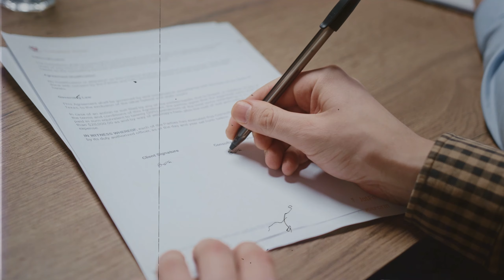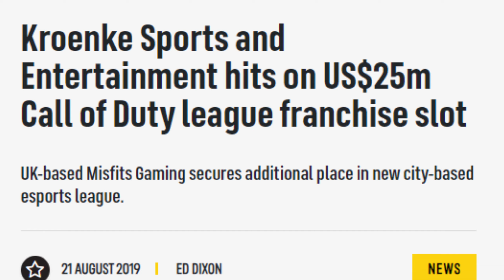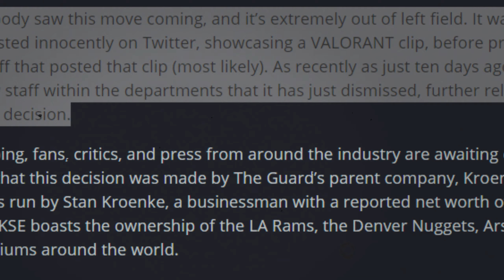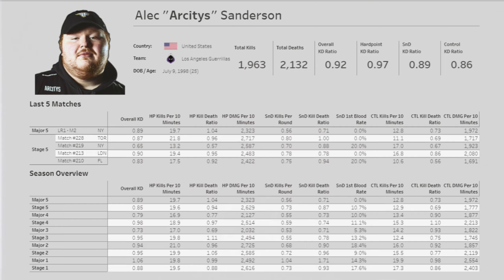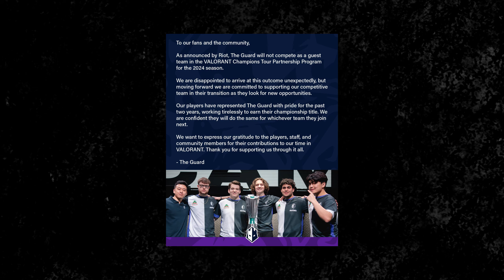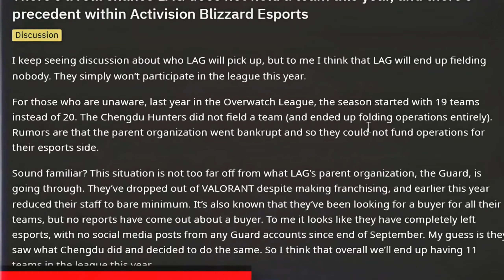The Downfall of the Los Angeles Guerrillas in Call of Duty Esports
The Los Angeles Guerrillas are a professional Call of Duty esports team that may not field a roster for the upcoming Modern Warfare 3 season. The team's future is uncertain, and today, I explore what led to the team's downfall. What happened to the Los Angeles Guerrillas (LAG) in the Call of Duty League?

0:00 What happened to LAG?
0:45 The Origin of the LAG
2:00 LAG's History in the CDL
8:12 Major Changes Behind the Scenes
9:25 The Current State of The Guard/LAG...
10:58 Summary of the CDL Situation